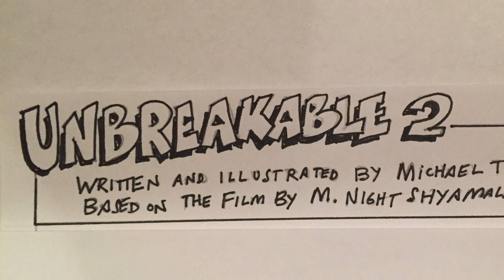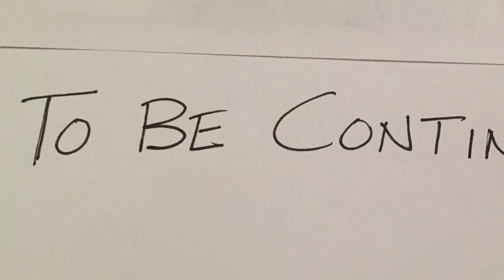Unbreakable 2 (Spec Script - Opening Scene)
This past summer I was reading Entertainment Weekly about "Unbreakable", by M Night Shyamalan. It's been 15 years since the film was released, and it was ahead of it's time as far as superhero movies go. I remember seeing it in the theatre, and was completely amazed. It still packs a punch today.

       Anyway, I decided to create my own idea (a spec script) of what may have happened since those closing credits, and decided to focus on the relationship between David's son and Mr. Glass. Mr. Glass (played brilliantly by the always amazing Samuel L. Jackson) would reach out to the son, having failed to get David (Bruce Willis in a great performance) to play his game. This is my vision of the opening scene.
       Unbreakable was supposed to be a trilogy... it still can be.

(Side note: I was actually in it as a featured extra at a restaurant, but my scene was cut.)
This short film was created by Michael Toolan Roche, based on
characters created by M. Night Shyamalan, just to get the idea out to other people who enjoyed Unbreakable.